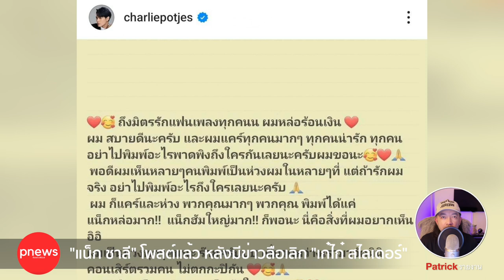ห้องข่าวพีนิวส์ | "แน็ก ชาลี" โพสต์แล้ว หลังมีข่าวลือเลิก "เก๋ไก๋ สไลเดอร์"